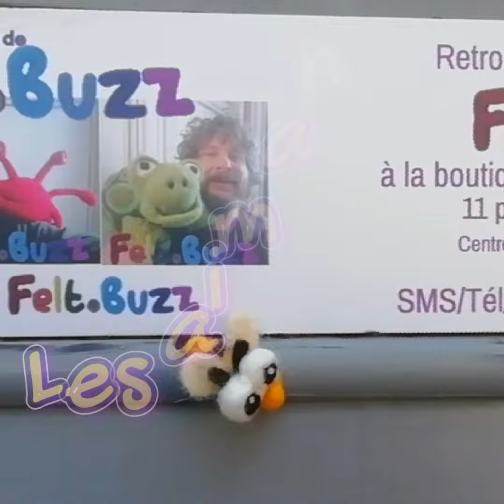Des abeilles felt.buzz 🐝🐝🐝🐝🐝 j'ai créées hier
Des abeilles 🐝🐝🐝🐝🐝 j'ai créées hier.

Deux "fun facts" sur Felt.Buzz et les abeilles !

🐝 Je fabrique des abeilles feutrées depuis plus de 9 ans !

🐝 En fait, j'ai choisi le nom Felt.Buzz car je faisais beaucoup d'abeilles quand j'ai commencé à feutrer ("felt"=feutre et "buzz"=bourdonnement)

Vous allez retrouver les créations de @Felt.Buzz dans la boutique La Place des Créateurs (@laplacedescreateurs23), 11 place courtaud, felletin 23500